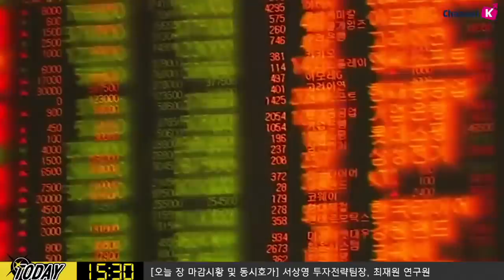[주식] 서상영의 마감 투자전략 / OPEC 원유시장 보고서와 독일과 유로존 경제지표 발표 주목! (19.05.14)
유로화 강세 가능성을 높일 수 있는 독일과 유로존 경제지표 발표 예정
독일 ZEW 경제심리지수는 전월(3.1) 보다 개선된 5.1로 발표될 것으로 예상
더불어 유로존 산업생산은 전월 대비 0.3% 감소에 그칠 것으로 전망되고 있어 유로존 경기 둔화 우려감이 완화될 수 있음​
전일 국제유가는 사우디아라비아 선박 피습 사태로 급등 했으나 미-중 무역분쟁 격화 우려로 결국 하락 전환
​오늘은 OPEC 원유시장 보고서가 발표 예정
​미국의 대 이란 제재 확대로 사우디와 UAE의 공급량 증가 이슈가 있었기 때문에 사우디아라비아의 산유량 추이를 주목